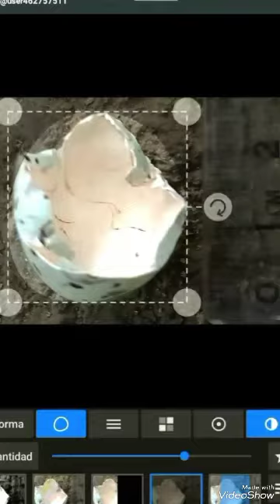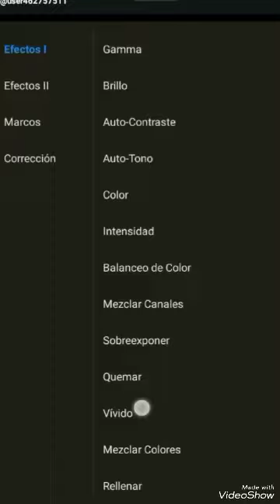Este huevo es bellísimo! Has visto el huevo del Zanate Mayor? (Quiscalus mexicanus)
Este huevito, es de Zanate Mayor (Quiscalus mexicanus)
Mientras iba caminando por el parque encontré un hermoso cascarón vacío, y al consultar con San Buscador resulta ser de Zanate (Quiscalus mexicanus)
Hey! Si no quieres perderte nada nada, puedes encontrar todo todo aquí (⁠´⁠∩⁠｡⁠•⁠ ⁠ᵕ⁠ ⁠•⁠｡⁠∩⁠`⁠)